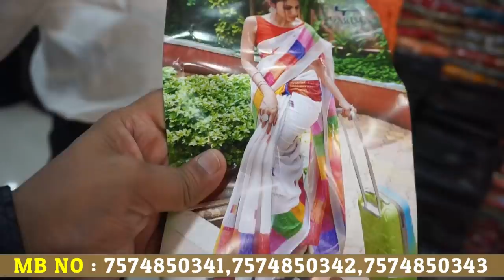लुधियाना वाले भी लेते है यहीं से ! घर बैठे खरिदे Latest PARTYWEAR FANCY DUPATTA WORK Ladies Suit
SHOP NAME : WOMEN BAZAR
ADDRESS : 742-747, GLOBAL TEXTILE MARKET, SAHARA DARWAJA, SURAT-395010.
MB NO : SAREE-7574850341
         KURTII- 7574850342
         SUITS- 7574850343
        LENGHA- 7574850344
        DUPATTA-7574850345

. INCREDIBLE DELHI